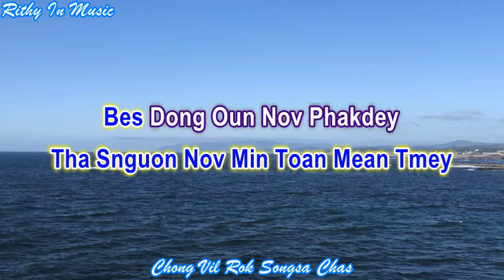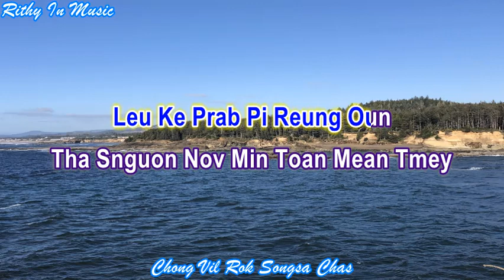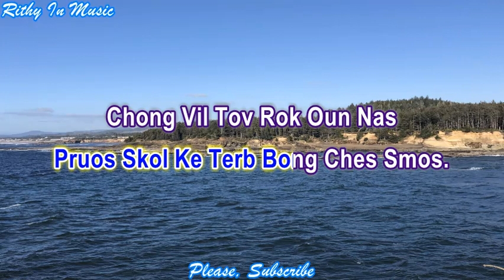(Cover ) Chong Vil Rok Songsa Chas, Men Version, English Lyrics Karaoke